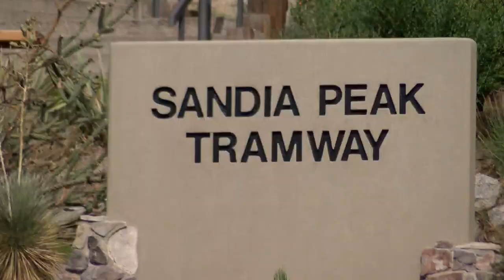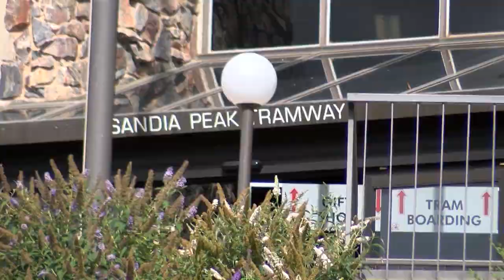Over 200 stranded overnight on top of tram after storm cuts power